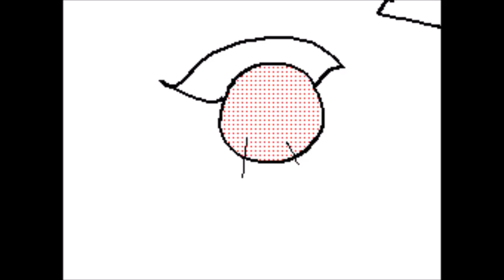One Punch Pigeon - Animation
I WANNA BE A SUPER PIGEOOOON !
Le super pigeon va montrer de quoi il est capable !!

Suivez l'histoire d'un petit pigeon voulant devenir un super héros !! C'est difficile pour lui d'y croire car il est ... petit et les héros sont en général des animaux imposants mais il ne baisse pas les bras ! Surtout qu'un seul battement d'aile peut tout détruire !

Follow the story of a young little pigeon wanting to be a super hero but neglected because it’s only a bald pigeon and heroes are often big animals !

Never leaving it’s dream, this pigeon will continue to reach it’s goal, even if this it’s life is … quite boring because one wing can destroy everything !!

I hope that you like this animation, I really enjoyed the anime and One Punch Man, I laughed a lot for this funny concept and funny faces of the hero =)

For more animations you can visit my silly little blog with many pigeons and foxes

Loved making this one ! Can't wait to share more with you ^^